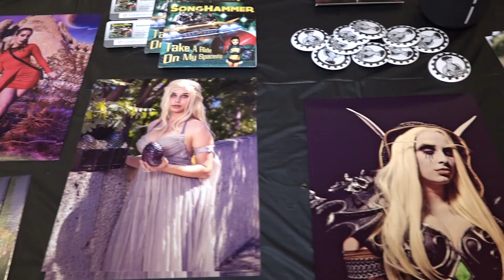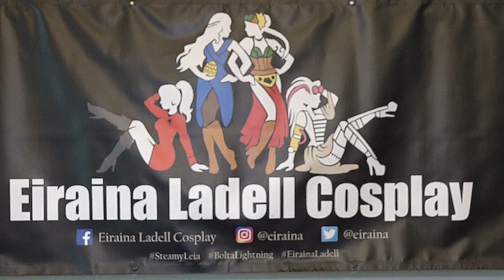EIRAINA LADELL COSPLAY performs at NITRO CON thanks to Mark Gomez and Joe Cahill!